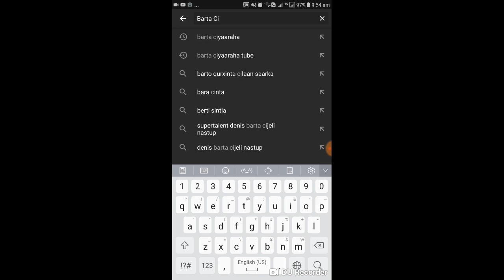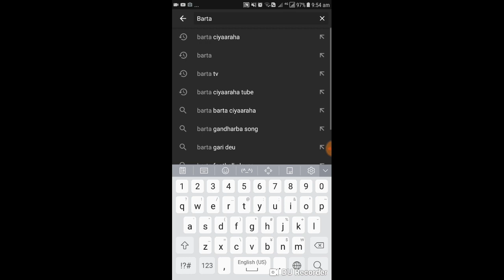WARARKA KUBADDA CAGTA TALIYAANIGA , KULAMADA LA CIYAARIDOONO & XAALADA AC MILAN